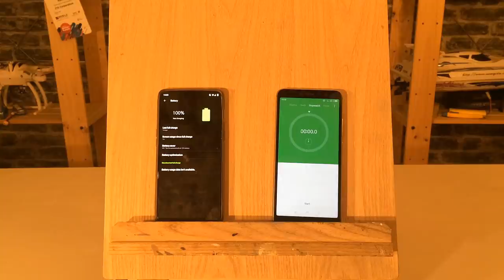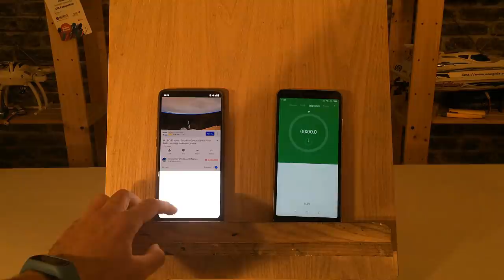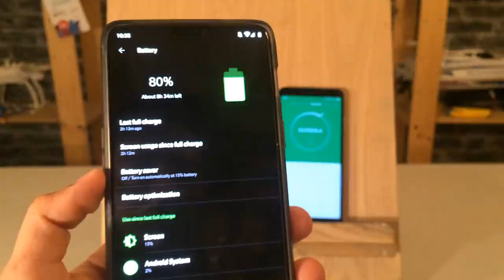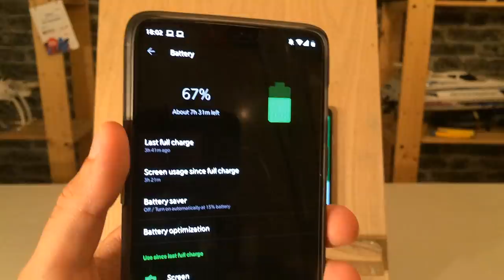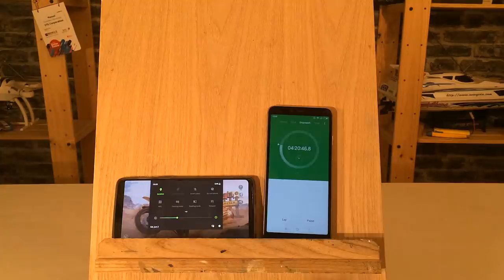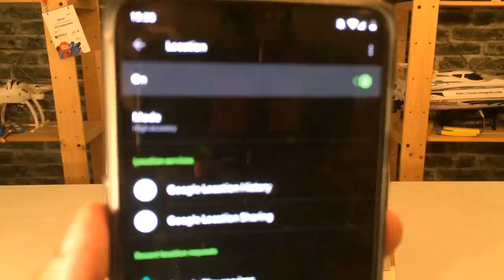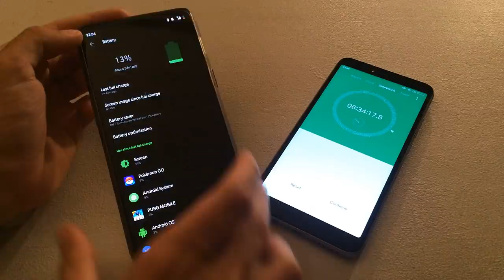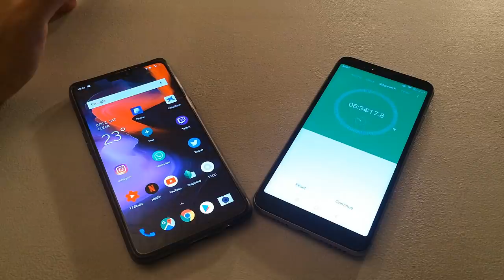OnePlus 6 Prueba de Batería Extrema - Una Batería Bestial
Nuevo vídeo en el que probamos la batería del OnePlus 6, cuanto dura la batería del OnePlus 6 y mostrar cual es el celular con más batería de la gama alta y como este es el movil con mejor batería